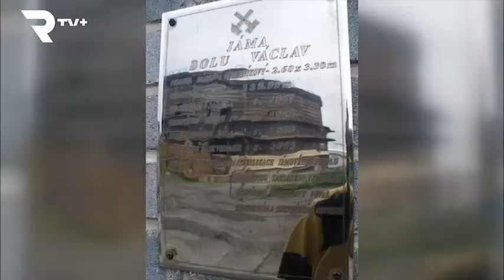Soumrak kladenského industriálu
Vojtěšská huť a huť Poldi, rok 2017. Kdysi slavný industriální areál připomíná apokalypsu. Od vápenek přes koksovny a zásobníky železné rudy až po unikátní ředitelskou vilu z roku 1884 - vše zoufale chátrá. Ukážeme vám ale také jednu světlou výjimku.